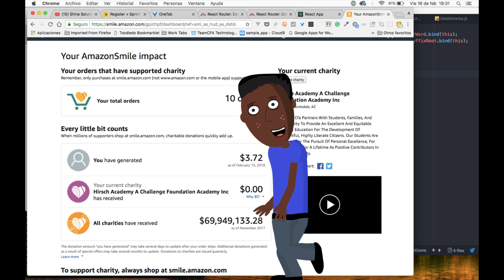Amazon Smiles For Hirsch Academy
Add Hirsch Academy to your Amazon Smiles account to raise money for the school